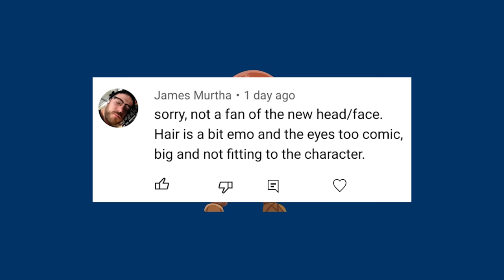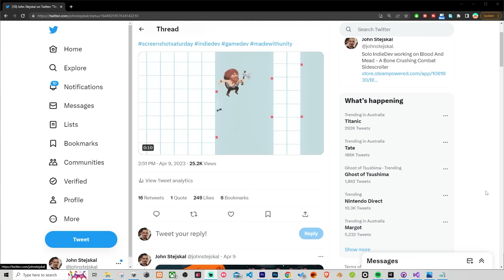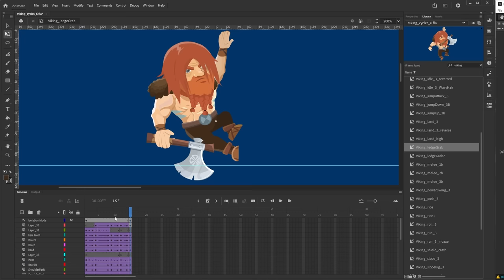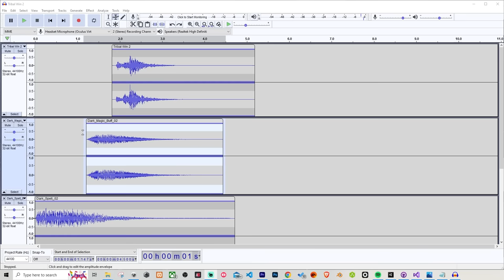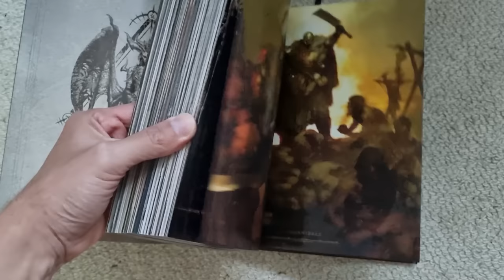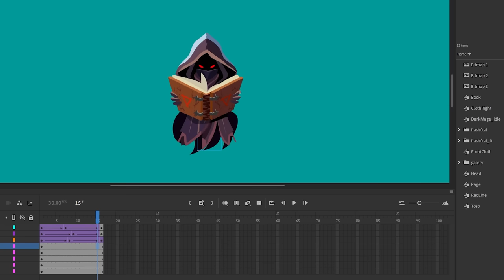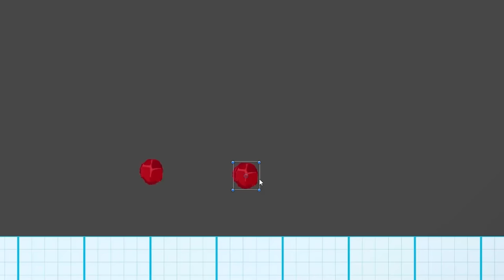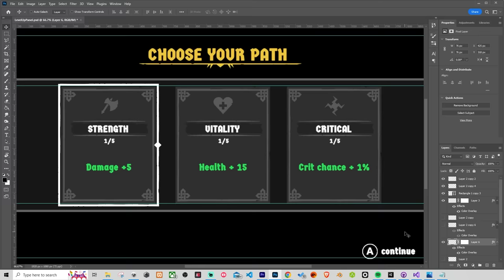7 Days of INDIE GAME DEV - Walk In My Shoes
Description: This video features a week in the life of an indie game developer, in the style of Thin Matrix's devlogs.